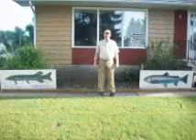Nice Fish Scenery 2011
Description of fish over the 2011 season, lots of good fishing and lots of fun...The Master Angler and guests Travel all over to catch fish...